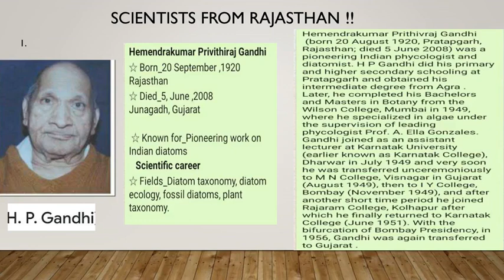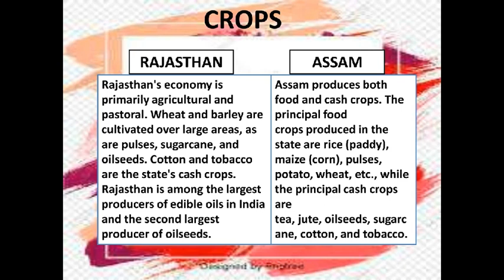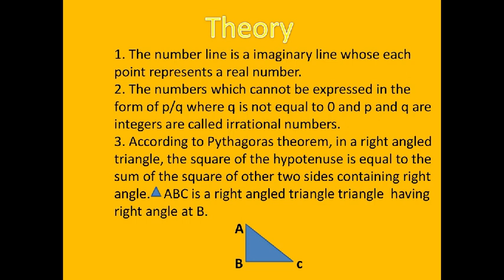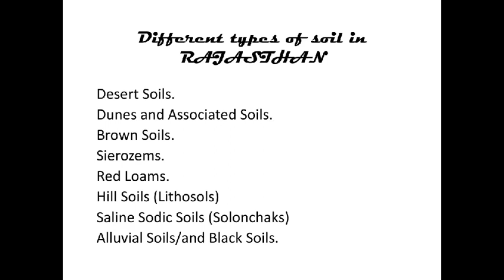Art integration activity: Suryaveer Singh, Gargi Shivran, Prachi Totla, Shubhra Dashora